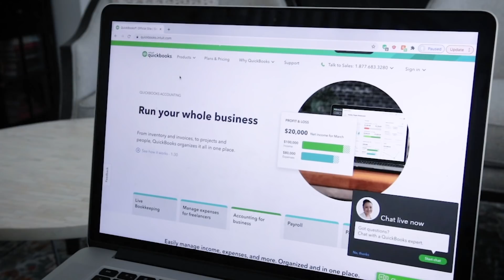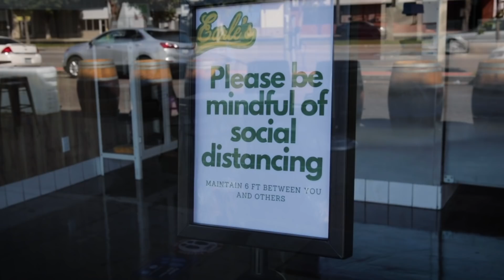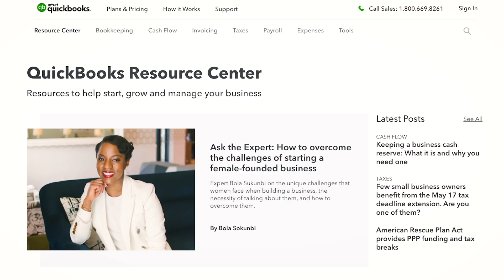TRYING HIGHEST RATED PLANT BASED FOOD IN LA - Vegan Taste Test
Well, it's not technically my first time trying vegan food, but it is definitely my first time trying vegan hot dogs and vegan comfort food. Earle’s on Crenshaw has quite the impressive reputation in Los Angeles. The reviews online are next level amazing. So, being the food explorer that I am, I thought it would be perfect to not only try their vegan hot dogs with you for the first time, but I also wanted to give back to their small business. I go IN on their beyond burger and their beyond meat links and the vegan lemon cake and the vegan cookie dough cheesecake will stir up some tears.
Like a LOT of restaurants during this time, Earle’s on Crenshaw had to pivot to adapt to the challenging climate. One of the things that make them SO special is that they also decided to step up to help feed and serve the underserved in our community. They started a go fund me to raise money to feed the elderly and immunocompromised people who couldn't safely leave their homes. Once Quickbooks heard this, they wanted to partner with me to help give Earle’s on Crenshaw a massive donation to go towards their food delivery mission.

So, sit back and relax and let's go on a vegan food journey together!

WHAT I ATE:
Playas Punch - twist on Hawaiian Punch
Vegan Lemon Cake
Vegan Yellow Chocolate Cake
Vegan Chocolate Cake
Vegan Chocolate Chip Cookie Dough Cheesecake
Vegan Strawberry Swirl Cheesecake
Vegan Chili Cheese Fritos
Vegan Chili Cheese Fries With Jalapenos
Vegan Dog with grilled onions, veganaise, vegan chipotle, and vegan cheese Vegan spicy link with vegan chili, vegan cheese, jalapeno, raw onions, and mustard
Vegan Cheeseburger with chili, ketchup, and mustard